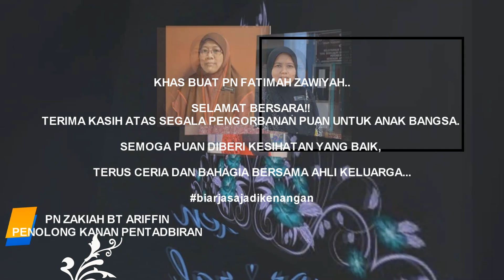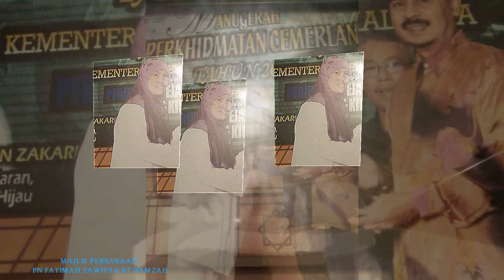montage persaraan 1 june 2020